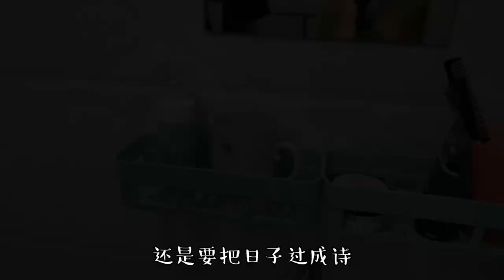80后江西打工小夫妻，把日子过成了诗，看完你羡慕了吗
80后江西打工小夫妻，把日子过成了诗，看完你羡慕了吗